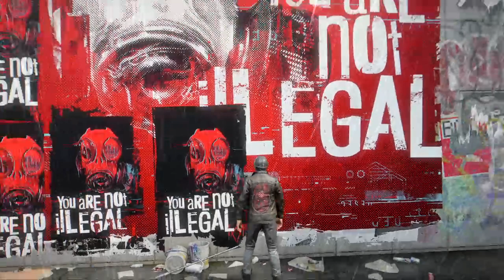Watch Dogs Legion